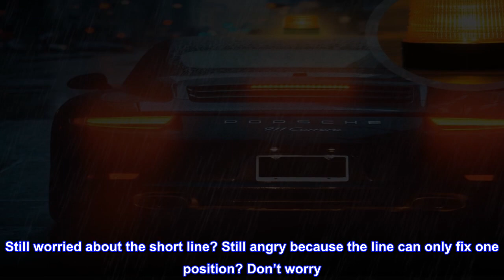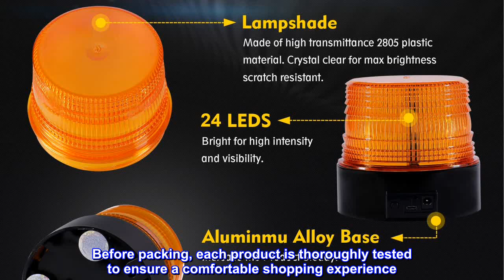Great product - Battery Led Strobe Light, Wireless Amber Emergency Magnetic Flashing Warning Beacon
Still worried about the short line? Still angry because the line can only fix one position? Don’t worry. We provide a product which is rechargeable LED strobe lights for cars now. You can put it in any place without being restricted by the short line. Most Led Strobe Light with Cigarette Lighter, and few of them provide you with battery! With up to 8 hours of operating time and a magnetic base, the beacon requires no wiring or fittings.
LED Beacons are designed to provide superior light output for maximum visibility. Find everything you need in your car’s interior at night or in a dark space. And impress your passengers with this unique gadget: the versatility and long life of the latest LED technology.
Bright flashing amber lights keep pedestrians in a busy, hectic warehouse.， Enclosed, impact-resistant polycarbonate dome, and base. Also ideal for Roadside Assistance, Small Business, Farm, Snowplow, and Landscaping Companies.
It comes with several magnetic bases for easy rooftop attachment and or removal. It is designed specifically for the forklift truck and electric vehicle markets. This range of beacons is compact and rugged in design and available in DC 12V-80V.
Before packing, each product is thoroughly tested to ensure a comfortable shopping experience.
The product is good to purchase.
I like the brightness, very easy to install.
I would recommend this product to anyone that is interested in buying it.